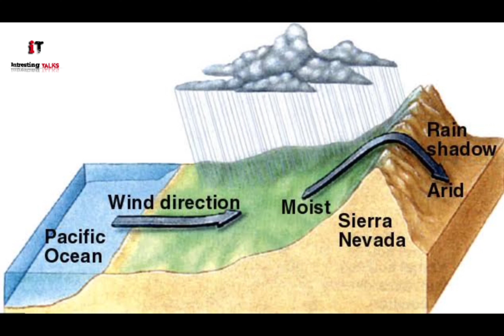Top 5 Amazing Facts about Gobi Desert || Intresting Talks || Hindi/Urdu.